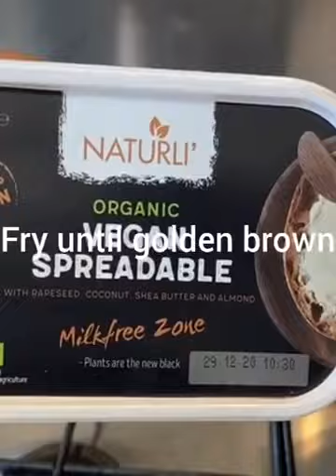Vegan Burger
Hey Chaps! This super healthy, super easy and so satisfying burger recipe using Soya Chaaps with my favourite accompaniments will encourage you to give a try for sure. We thoroughly enjoyed every single bit of it.  In fact my son was amazed to know that Soya has been incorporated along.

OR

Ingredients:

3- Soya Chaaps, Washed, Dried and Grated
2- Boiled Potatoes, grated
1-Onion Chopped
1/2 inch Ginger - Grated
Salt - to taste
2-Green Chilly, Chopped
1tsp - Black Pepper
1tsp - Paprika
4tbs.- Breadcrumbs
1/2 cup - Chopped Coriander
Oil - To shallow fry
3- Burger Buns ( I used Big one's)
Any Spread or Butter
Mayonnaise
Cheese Slice
Lettuce ( or literally anything you like)
Jelepenos
Chilly Sauce

Method:

 - As always wash the chaaps under tab water thoroughly, dry them, grate.  them and set aside.
-  Take grated potatoes, mix in the chaaps and other spices.
-  Roll them into any shape you like and crumb coat.
-  Shallow fry on each side. Take out on Kitchen towel to soak excess oil
    And assemble. Viola.. Ready to ENJOYYYYYY